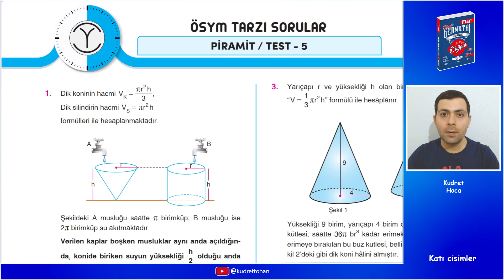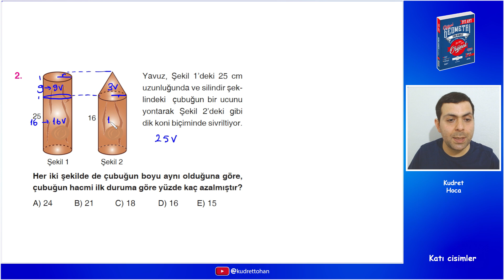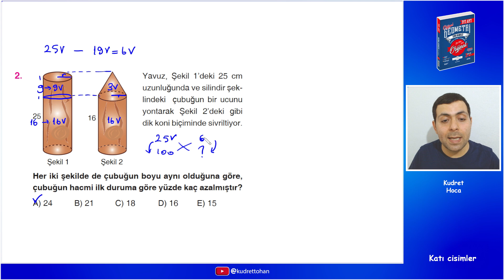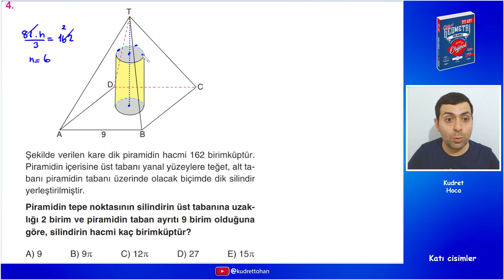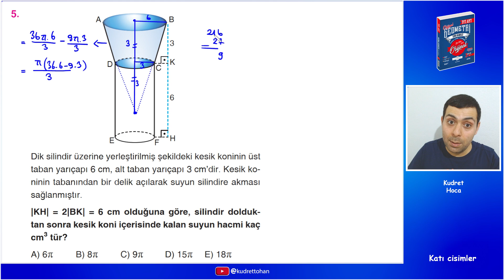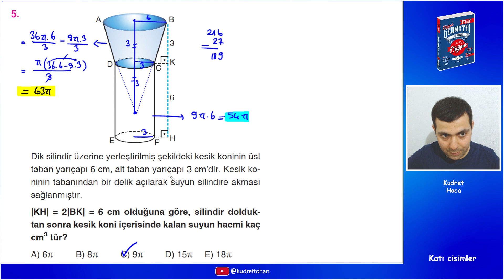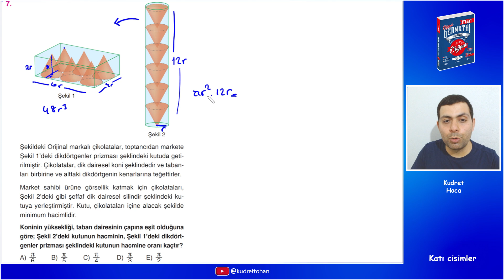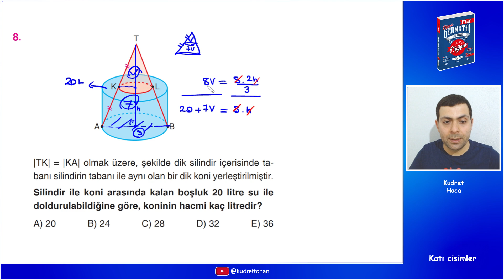Katı Cisimler-Piramit Test 5 - Orijinal geometri soru bankası çözümleri 2024-kudret hoca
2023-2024 sezonu Orijinal yayınları geometri soru bankasının Katı Cisimler-Piramit konusunun 5. testinin soru çözüm videosudur.

00:00 giriş
02:37 2.soru
04:49 3.soru
07:19 4.soru
09:52 5.soru
13:04 6.soru
14:50 7.soru
17:37 8.soru